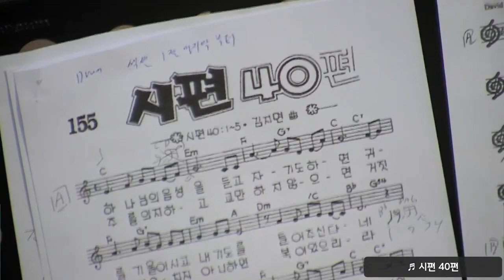[하나님의음성을] 찬양의 샘(신청곡)